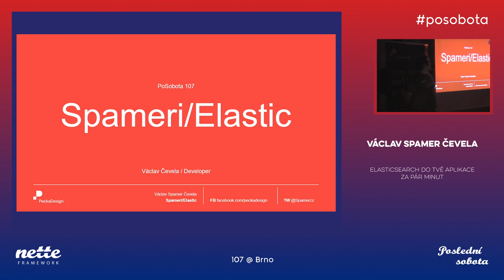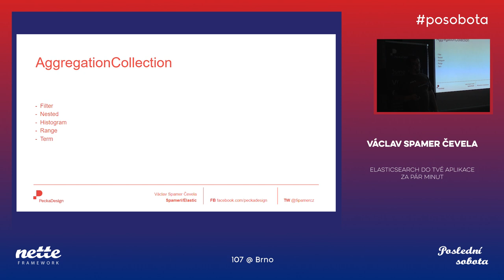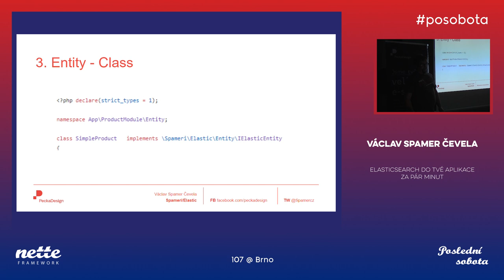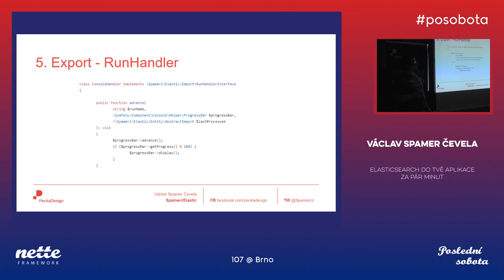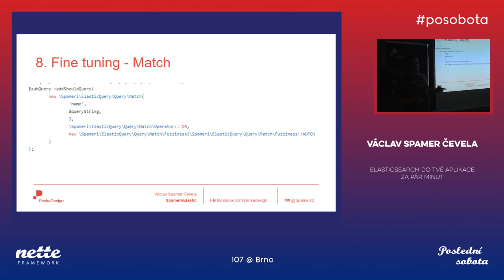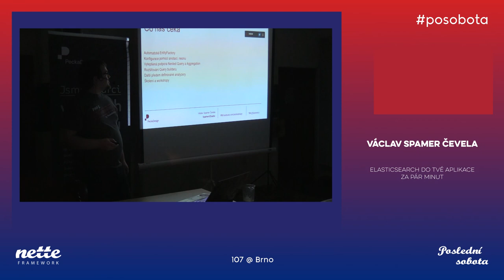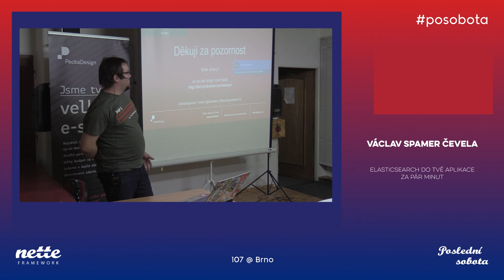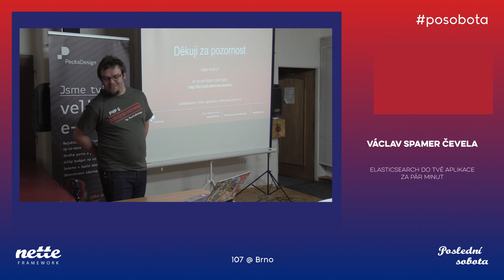Václav spamer Čevela – ElasticSearch do tvé aplikace za pár minut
Brno 2019